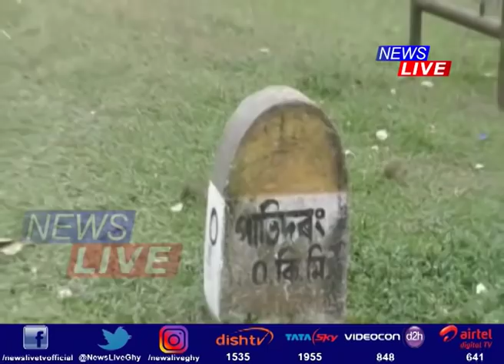কৰ্কট ৰোগে মহামাৰীৰ ৰূপ লৈছে দৰঙৰ পাটিদৰং গাঁৱত